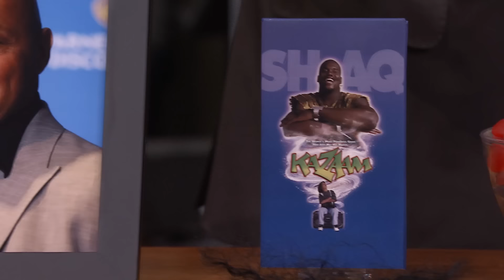Glamour Shots with Shaquille O'Neal | The Tonight Show Starring Jimmy Fallon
Jimmy and Shaquille O'Neal put on different wigs and take turns shooting random objects into a basketball hoop, like a copy of Shaq's book Shaq Uncut that's been shredded and put into a burrito.